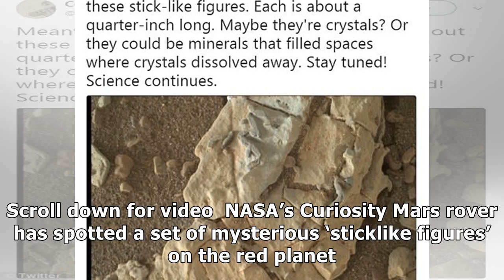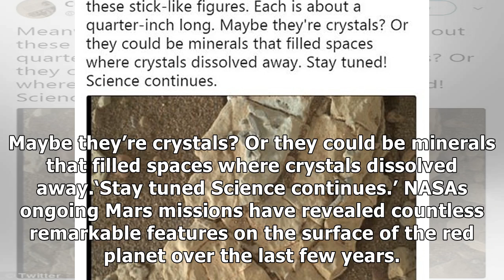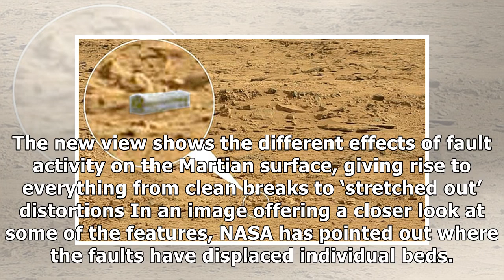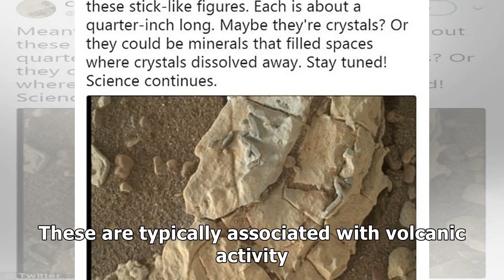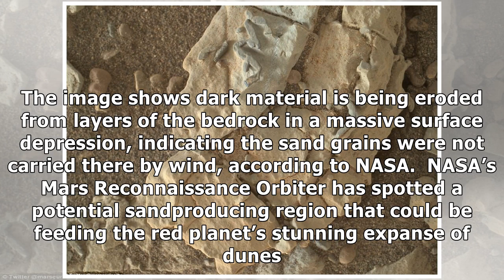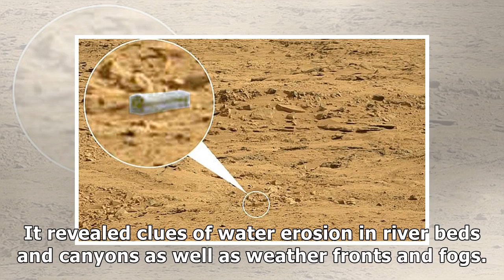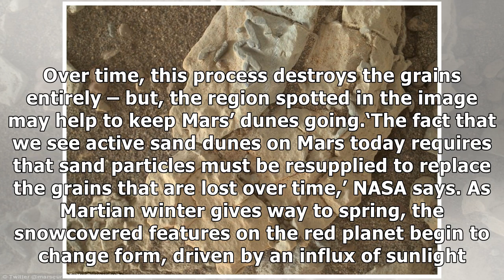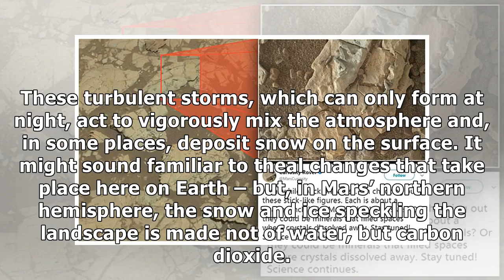Curiosity rover sends back image of unusual 'stick figures' on mars